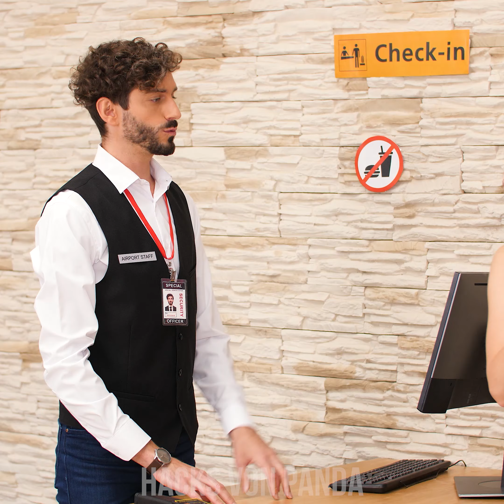MERKWÜRDIGE Möglichkeiten SÜSSES zu einer Modenschau zu SCHMUGGELN! 🍕 Lustige Ideen!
An alle Fashionistas da draußen! Habt ihr auch immer genau dann Bock auf was Süßes, wenn ihr mitten in einer Modenschau seid und der Türsteher euch nicht mit euren Snacks vorbei lässt? Keine Sorge! Wir zeigen dir, wie man's macht und Süßes ohne Probleme hineinschmuggeln kann. Bleib also einfach dran für all diese genialen Ideen und noch viel mehr!

00:00 Süße Schuhe
00:55 Süßes Haar
01:49 Überraschungs... Brust
03:07 Süßer Schmuck
03:56 Popcorn Frisur
04:52 Süße Accessoires
05:37 Süßes im Hut
06:30 Essbares Make-up
07:12 Gesichtsmaske